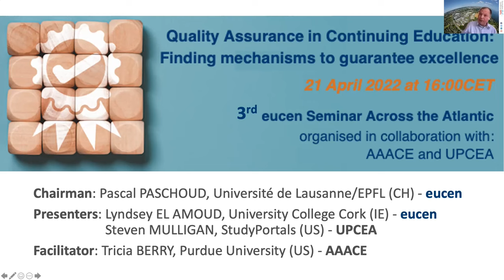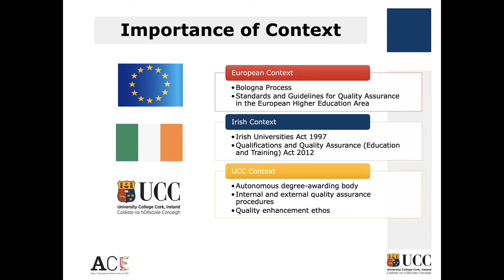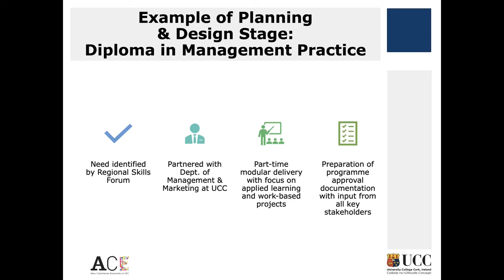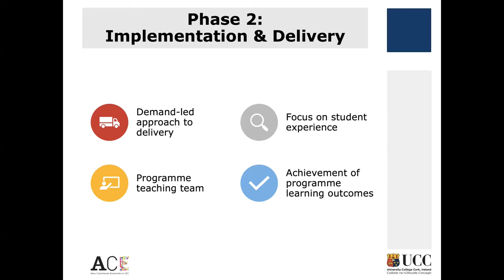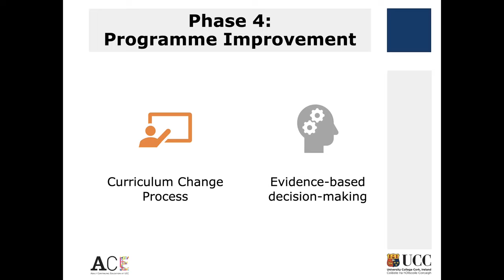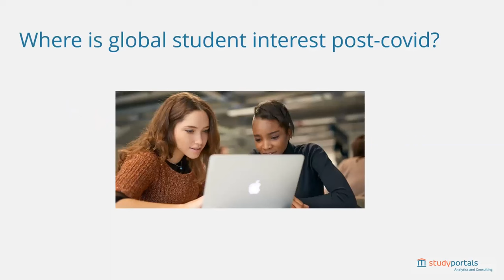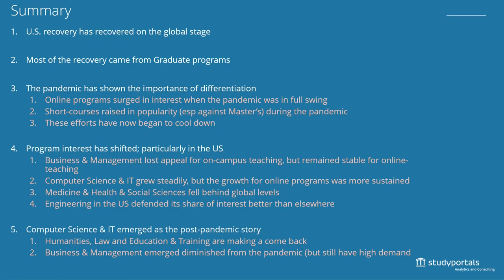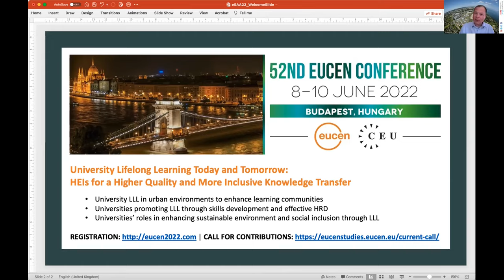2022 eucen Seminar Across the Atlantic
QUALITY ASSURANCE IN CONTINUING EDUCATION - Finding mechanisms to guarantee excellence

eucen seminar in collaboration with UPCEA and AAACE.

In a changing world, with different demands, a constantly increased offer and need for swift implementation, how can HEIs guarantee the quality of the programmes offered in online of hybrid format? Our event will review this situation from three different perspectives: Europe and North America views.

Presenters:
- European view by eucen: Lyndsey EL AMOUD, University College Cork (IE)
- North American view by UPCEA : Steven MULLIGAN, Study Portals (US)

Open Discussion facilitated by AAACE: Tricia BERRY, Purdue University (US)
Moderator: Pascal PASCHOUD, University of Lausanne - EPFL (CH)